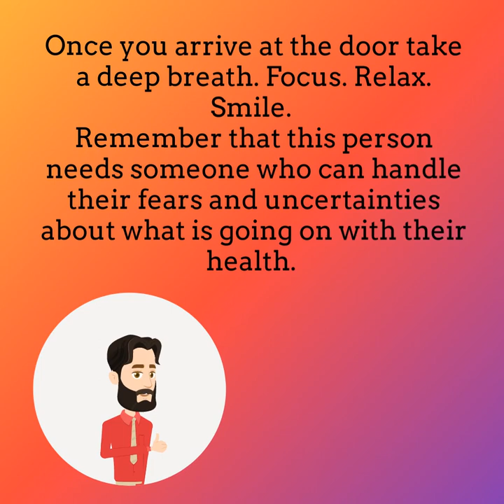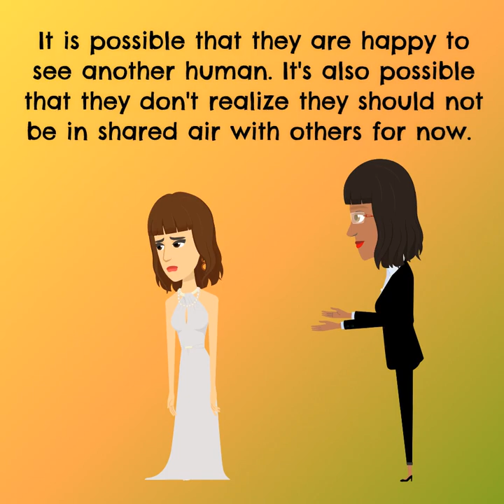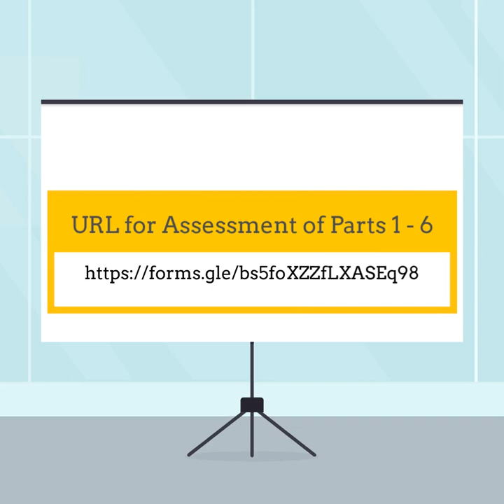Contact Identification Part 2: First Meeting Etiquette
Assessment Under Construction

In an effort to reduce TB Stigma, "Investigation" should be imagined as "Identification" and "Contact" can be replaced with "a person who shared air with someone that has TB disease".

Heather Manrique, B.S., M.B.A/H.C.M., Patient Advocacy Coordinator for TB Program Louisiana
Judy Plough, B.A., Retired TB Program Regional Manager for TB Program Louisiana